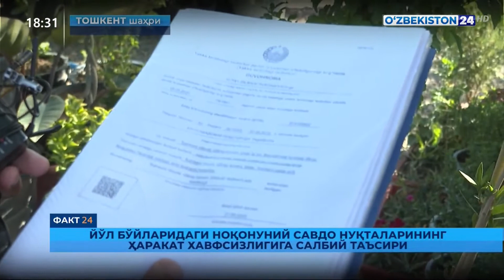Йўл бўйларидаги ноқонуний савдо нуқталарининг ҳаракат хавфсизлигига салбий таъсири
©️ "Ўзбекистон 24" телеканали "Факт 24" информацион дастури